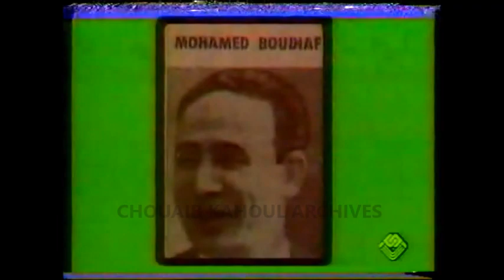محمد بوضياف (1919-1992) كافح ومات لأجل الوطن